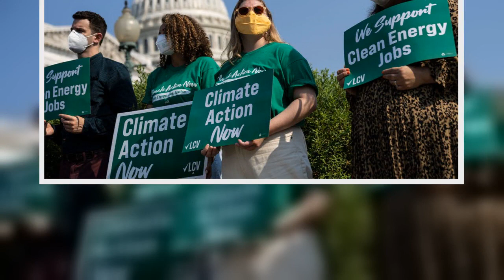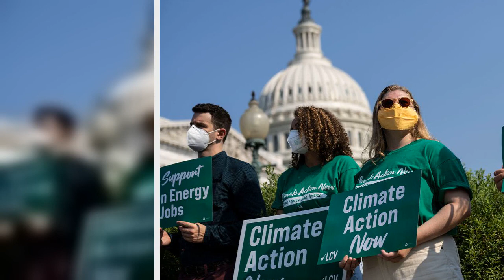Democratic staffers arrested after staging sit in outside of Chuck Schumer's office